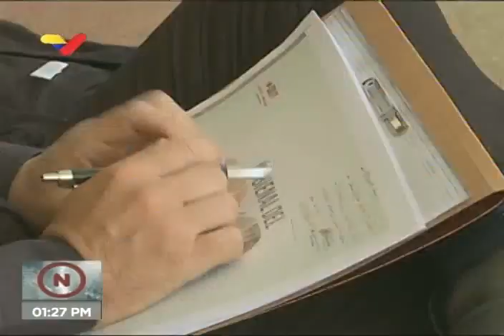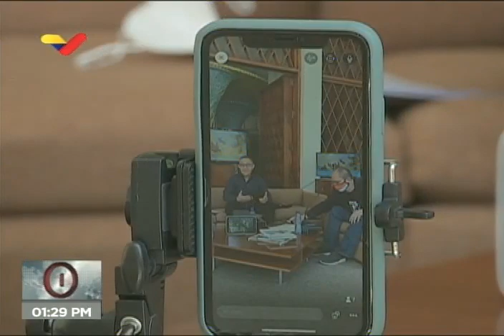IV Bienal del Sur: Abren convocatoria para artistas de Venezuela y el mundo que quieran participar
El ministro para la Cultura de Venezuela, Ernesto Villegas, informó que este miércoles 28 de octubre de 2020 abrió la convocatoria de la IV Bienal del Sur: Pueblos en resistencia, que llama a artistas visuales de Venezuela y el mundo para presentar proyectos de cara a su próxima edición, a inaugurarse el 24 de junio de 2021 en el marco de las celebraciones del bicentenario de la Batalla de Carabobo.